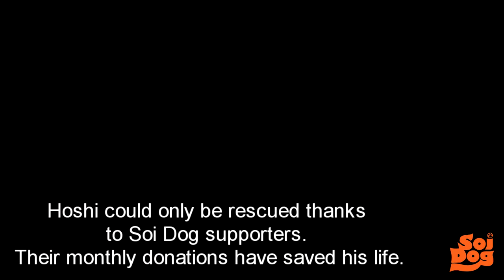Hoshi: the donations of Soi Dog supporters at work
The Soi Dog Foundation is a not for profit organisation that relies on donations to help Thailand's dogs & cats that have been abused or neglected. As a supporter you will be giving these animals a 2nd chance at life.

There are many ways you can help either by donating to our "Magic 1000' club that helps feed dogs rescued from the illegal dog meat trade to sponsoring one of the rescued shelter dogs, or one of many other options.

Please take a moment to visit our Face Book